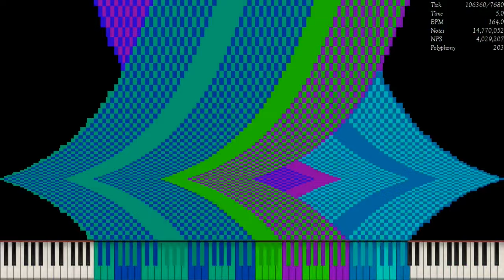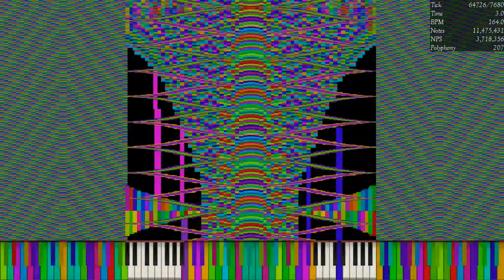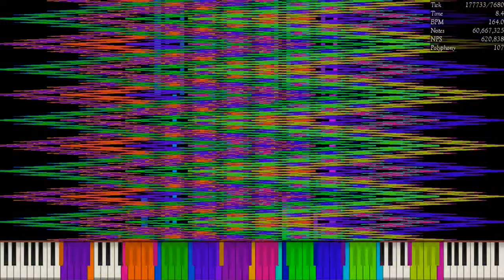[Art MIDI] th07_19 Necrofantasia's Version / 816.3 Million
Made by: ooo 000
Used Program: Ultralight MIDI Player 1.6.2
Used Soundfont: Roland SC-55